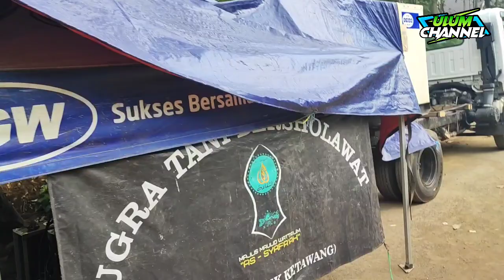Sound Sultan Muncul Lagi Se-Gede Ini, Selalu Tampil Mewah Di Saat Hajatan